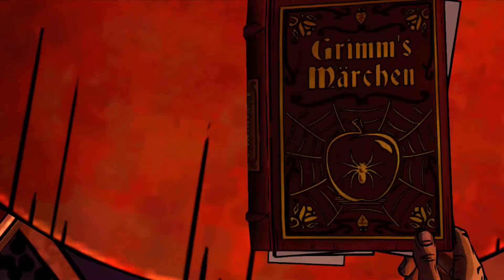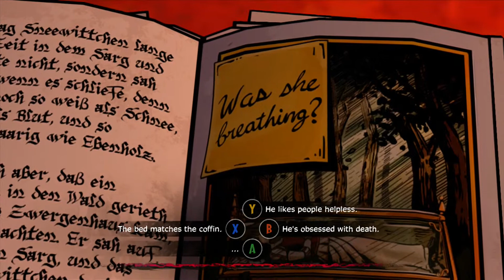It's Crane - Let's Play The Wolf Among Us Part 11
A Killer is in Fabletown.

Hello everyone and welcome to The Wolf Among Us.  Contrary to the first session the rest of this game will be played on the Xbox 360 version of the game.  This will be due to fact that i can record my Xbox 360 with HDMI instead of Component cables with the PS3 so it'll be overall better quality.  I replayed the game making the exact same decisions so it'll be exactly the same as the PS3 version was.  So with that out of the way welcome.  The Wolf Among Us is about Bigby Wolf (a.k.a. The Big Bad Wolf) who is now the sheriff of Fabletown solving the mystery of a serial killer.

Difficulty: Normal